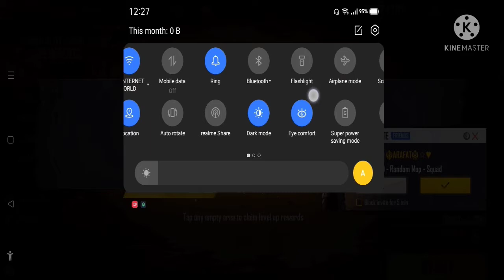Free Fire game Ami LeveL 62 🥰🥺😍 Garena Free Fire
Free Fire game Ami LeveL 62 🥰🥺😍

Bangladesh

BOOYAH ID CODE: 5230139

1 AND FREE FIRE ID CODE: 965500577

2 AND FREE FIRE ID CODE: 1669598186

1) PING ISSUES, (heavy  ping  and  fake ping)

2) REDUCE  DIAMOND  PRICE ( Diamond  price  shouid be compared with other server's price and currency  value) + ALSO   NEED AN  EASY WAY TO  BUY  DIAMONDS  AND  AIRDROPS  DIRECTLY FORM  GARENA  UISNG
BANGLADESH MOBILE
BANKING  SYSTEM)

3) MAKE A LIMIT OF  DIAMONDS WASTE IN PLINK AND
 OTHER  EVENTS, ( WE DONT  WANT UNLIMITED DIAMONDS
EVENTS,  IT MAKES  SOCIAL PROBLEM IN  BANGLADESH, KIDS
ARE HAVING PROBLEM WITH FAMILIES AND  THEN PARENTS
ARE GFTTING ANGRY T HEN  PRTOSTING TO BAN  FREE FIRE)

4) GOOD EVENTS ACCORDING TO OUR NATIONAL AND
RELIGIOUS OCCASIONS ( OTHER  SERVER'S PEOPLES REALLY
GET AWESOME NATIONAL AND RELIGIOUS OCCASIONS
EVENTS BUT ON TOHER HAND  GET  ALMOST NOT HING )

5) FIX FAKE DAMAGES PING AND GLITCHES(WINDOW
JAMMED, GLOO WALLP  NG DELAYS,ETC)

6) HACKERS SHOULD BE  BAN OR ANTI-HACK SHOULD BE
USBE AND THOSE WHO ARE PLAYING WITH HACKERS THEY
SHOUID ALSO GET BAN (EVEN WHO TAKES HACKERS NI
THEIR TEAM TO GET BAN (EVEN WHO TAKES HACKER IN
THEIR TEAM TO PLAY GAMES THEIR ID  SHOULD BE BANNED)

7) MORE OFFICAL TOURNAMEST FOR BANGLADESHI
PLAYERS (WE WANT MORE OFFICIAL  E-SPORTS)

8)IN BANGLADESH JERSEY VEST SHOULD BE HIDDEN,

9)WE DONT WANT INDIAN COPY SERVER ( WE DONT WANT
TO BE IN SUB-SURVER WE  WANT SEPARATE SERVER  WITH
SEPARATE POLICS)

10) WE WANT MORE BANGLADESH MODERATORS WHO